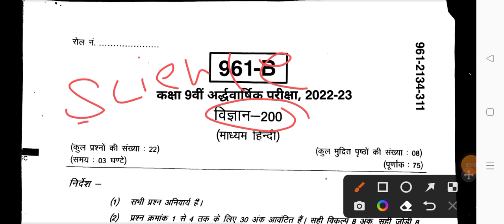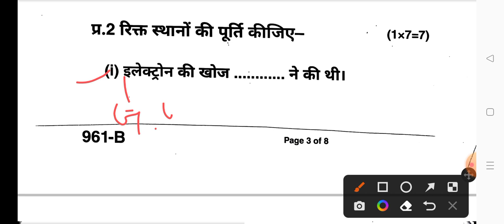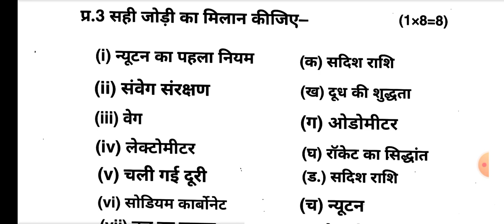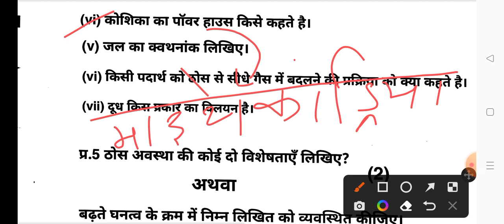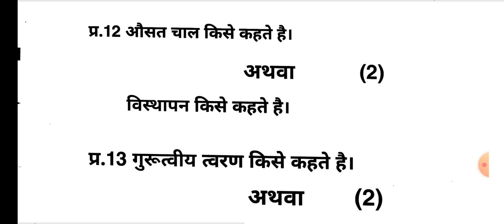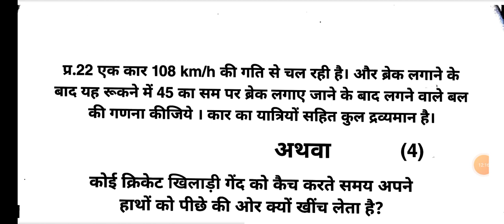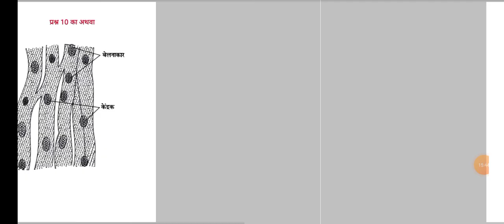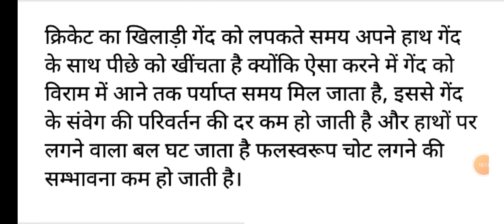Class 9th science halfyearly paper 2022-23/💯 कक्षा 9वीं विज्ञान अर्धवार्षिक परीक्षा पेपर 2022-23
असली पेपर लीक कक्षा 9 विज्ञान अर्धवार्षिक परीक्षा पेपर 2022-23

🔥Set-B🔥

असली पेपर 💯

कक्षा 9 विज्ञान का अर्धवार्षिक परीक्षा पेपर 2022-23

विज्ञान का पेपर सम्पूर्ण उत्तर सहित

कक्षा 9वीं विज्ञान अर्धवार्षिक परीक्षा पेपर 2022-23
mp board class 9th science ardhvarshik pariksha paper 2022-23
class 9th
class 9th science paper 2022-23 mp board
mp board exam paper
9th class science ardhvarshik Pariksha paper
अर्धवार्षिक परीक्षा पेपर कक्षा 9वीं विज्ञान
वायरल पेपर कक्षा 9वीं
कक्षा 9वीं विज्ञान विषय अर्धवार्षिक परीक्षा पेपर 2022-23